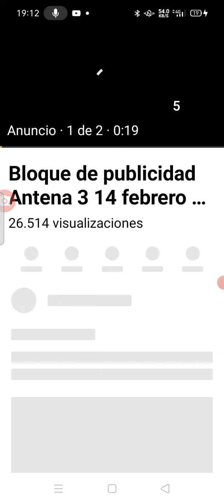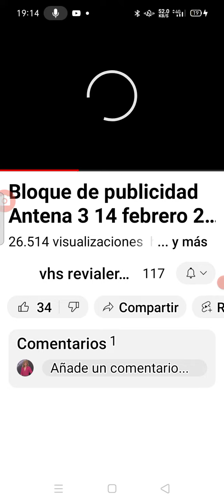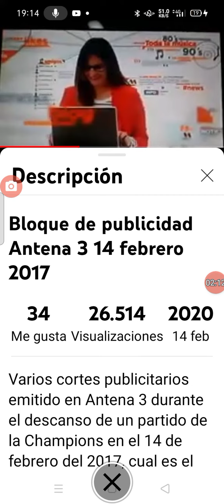Nuria Roca batería